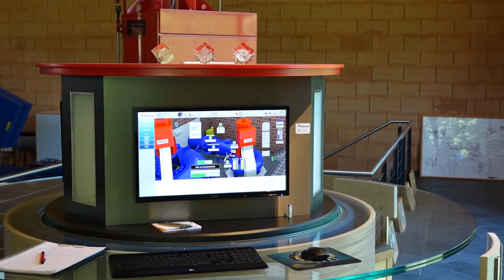Thomas Grimmer KRAFTWERK Pießling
Kraftwerk Betreiber und Planer
Günter Kremshuber
HOF-SOUND-MEDIA
TV / Filmstudio